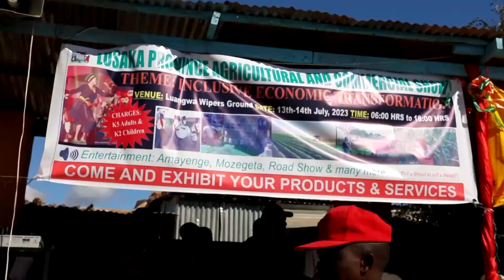SHEAL MULYATA REPORT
Lusaka Province Minister Sheal MULYATA says agriculture remains a driving force in the poverty reduction strategy of the country.

Ms. MULYATA says government has targeted agriculture as a priority sector for food security.